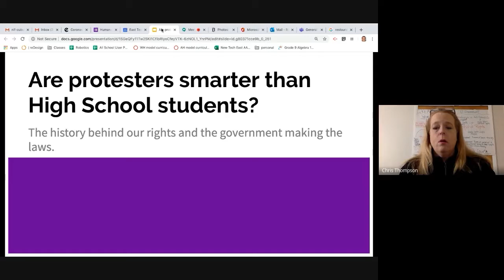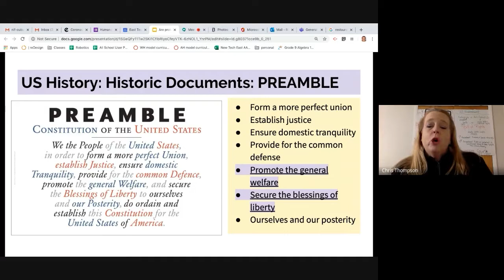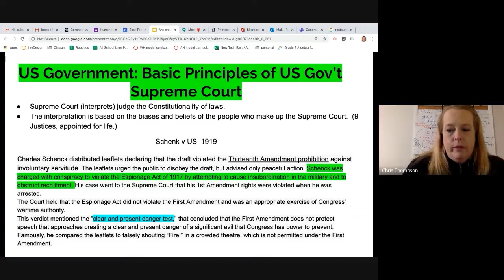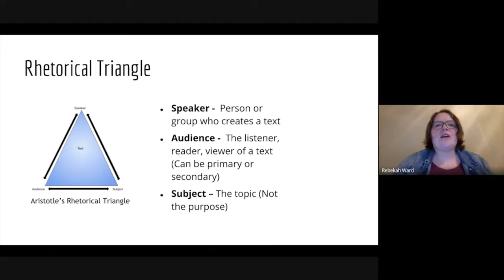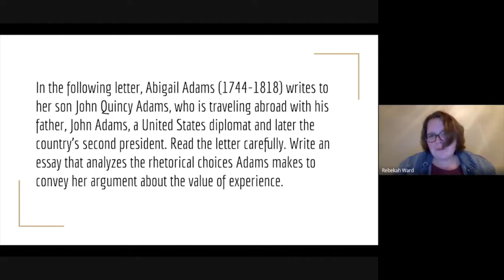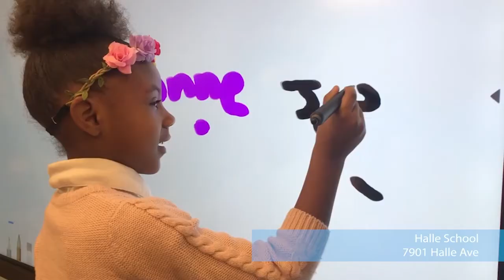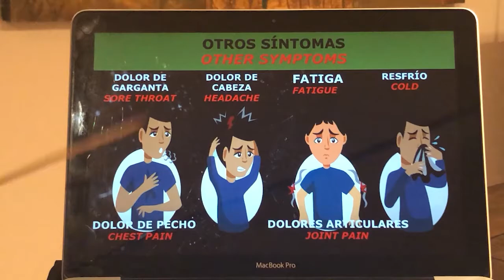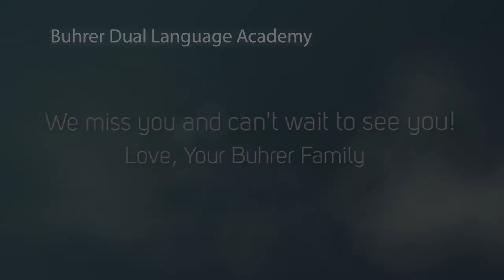CMSD on CW43 - Thursday, May 14, 2020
Thursday, May 14: Grades 9-12 Lesson

CW43 WUAB is partnering with the Cleveland Metropolitan School District  and Cleveland Teachers Union, Local 279, to bring students a daily televised virtual classroom.

The hour-long program will feature CMSD’s teachers delivering weekly lessons for local students that may not have access to home computers.

The show airs Monday-Friday on CW43 WUAB at 9AM.

Monday: Kindergarten - 2nd grade Lesson.
Tuesday: Lessons for grades 3-5
Wednesday: for students grades 6-8.
Thursday: High School; grades 9-12.
Friday: Special life skills day, all grades.